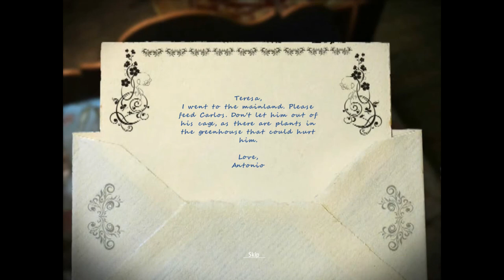Twisted Lands: Insomniac CE: Bonus Chapter